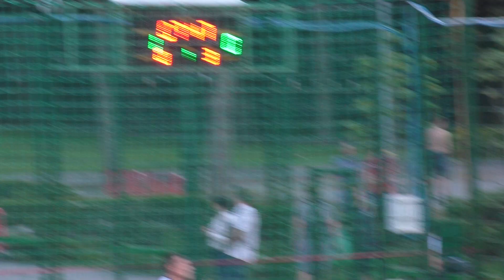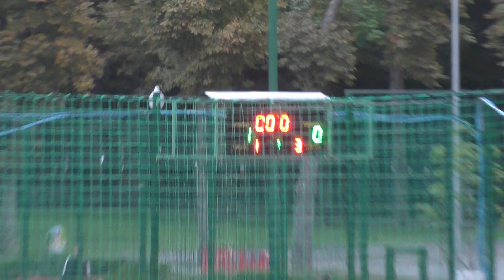21 КХ 7 тур 7 Лига Promodo – Строй Сити 1 тайм